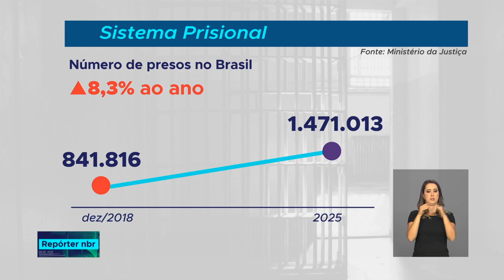Criação de comissão visa evitar e acabar com facções dentro dos presídios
REPÓRTER NBR - 20.07.18: segundo o ministério da Segurança Pública, cerca de 70 organizações criminosas atuam dentro dos presídios. Para evitar o crescimento dessas facções foi anunciada a criação de uma comissão, que vai reunir informações de inteligência de vários órgãos que atuam no combate ao crime.